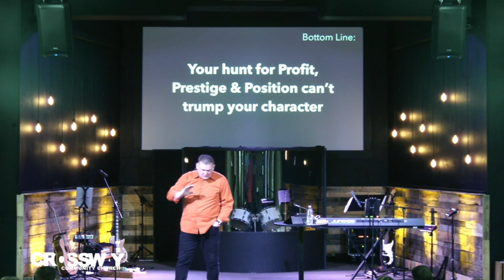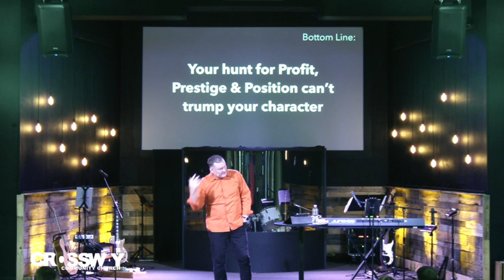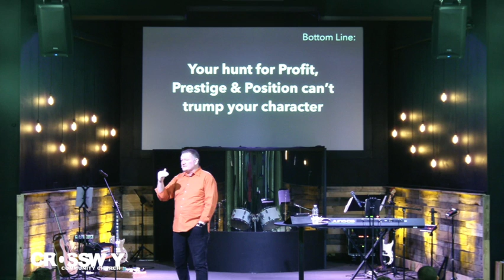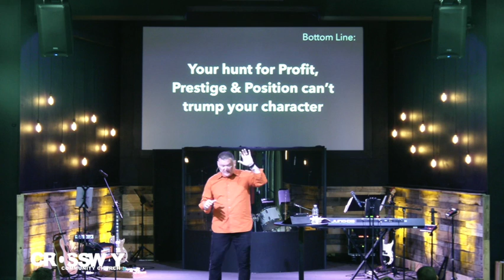Balaam's Stubbornness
Have you ever came across one of those weird stories that is hard to believe?  Join us as we look at the events around a guy named Balaam and his donkey.